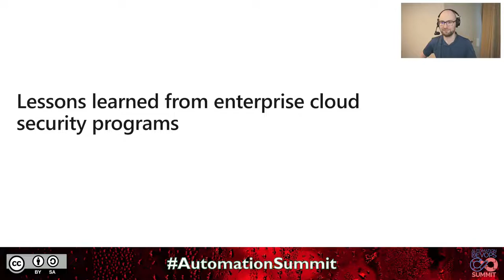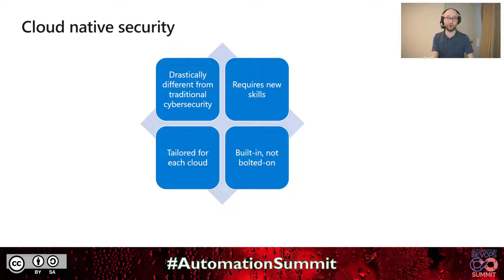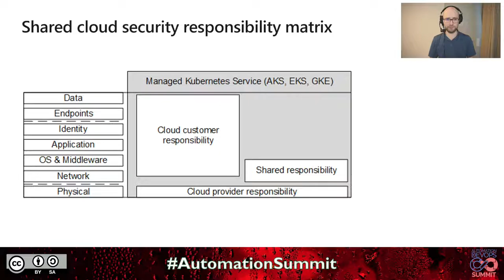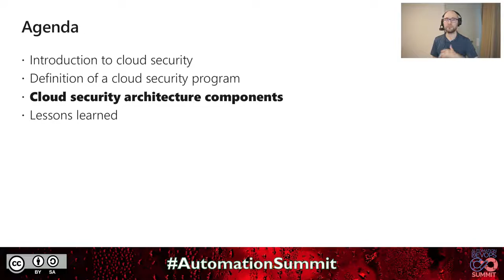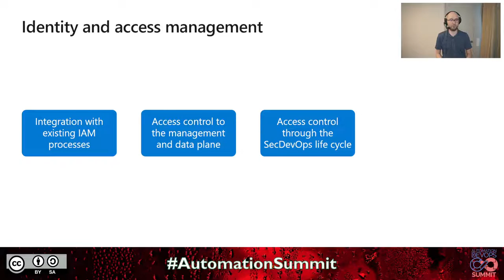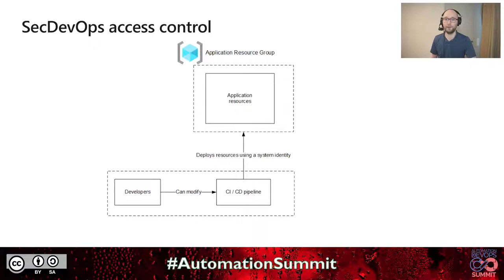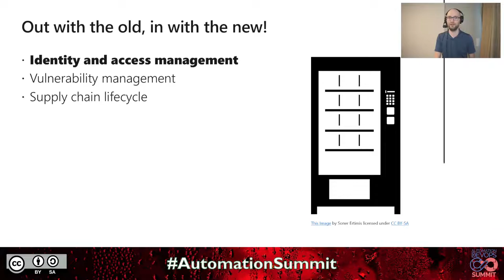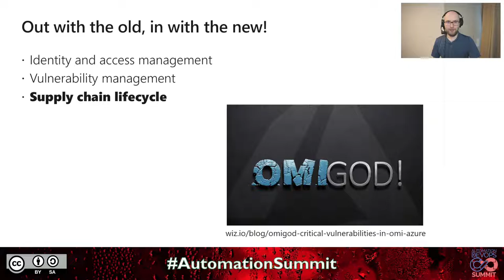Lessons learned from enterprise cloud security programs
In the on-premises world, cybersecurity risks were limited to your organization’s network perimeter. In the era of cloud computing, both the impact and likelihood of potential risks are significantly higher. With the corresponding rise of DevOps methodology, security is now the responsibility of everyone who are part of the application development lifecycle, not just security specialists. In this session, I will present my findings on methods and processes to build the cloud security framework that make sense for both your business and your developers. The session is based on real-life experiences from implementing cloud security programs in some of the largest enterprises in the world.